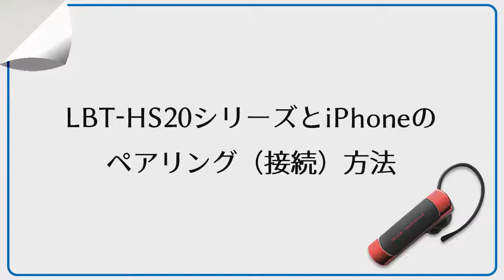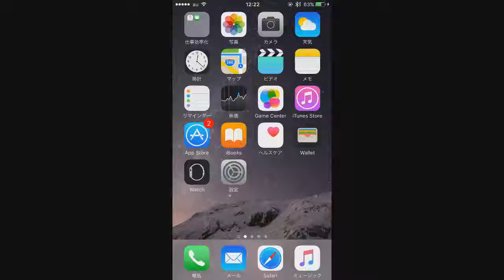Tai nghe Elecom Bluetooth LBT HS20- happystores.com.vn